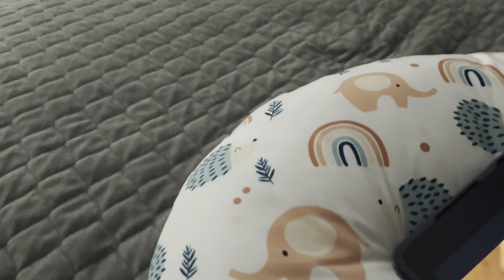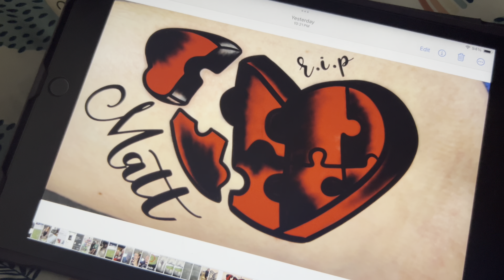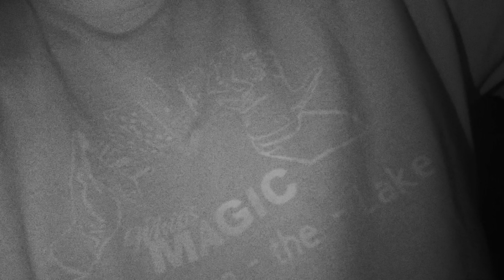I went to court & we did an investigation | Magical Poltergeist | vlog | #012